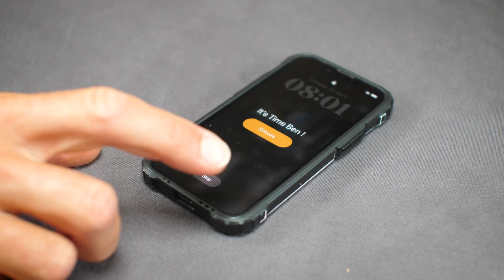Ben's Morning Workout